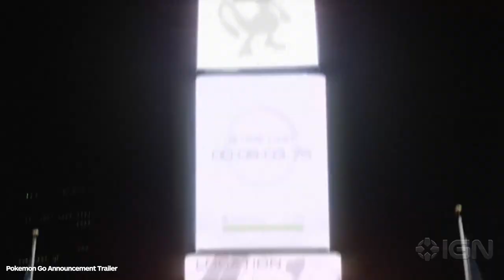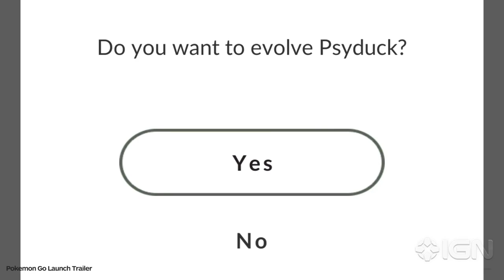Pokemon Go Review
What Pokemon Go lacks in polish and depth, it makes up for in a fascinating social experience.

Follow IGN for more!